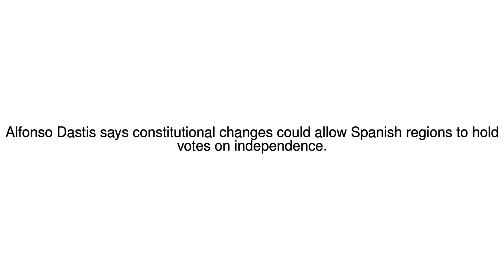News Update Spain FM Alfonso Dastis: Changes could allow referendums 08/11/17